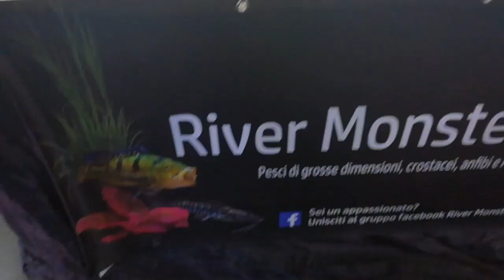River monsters Italia AVVENTURE DI PESCA